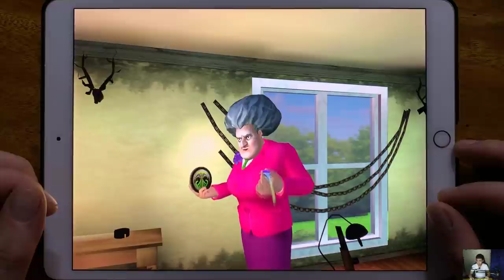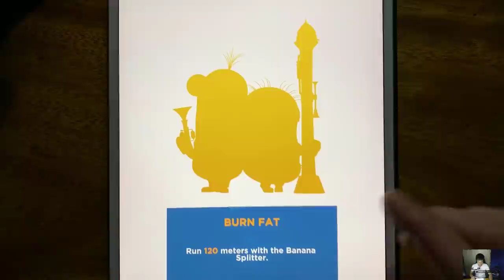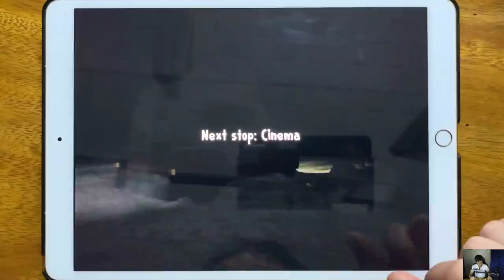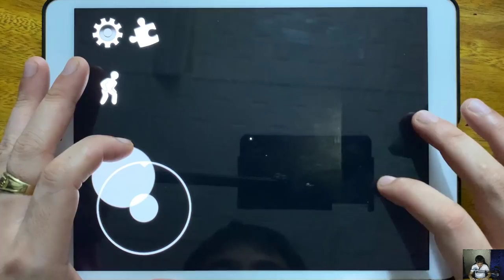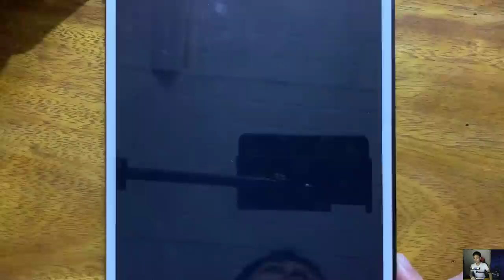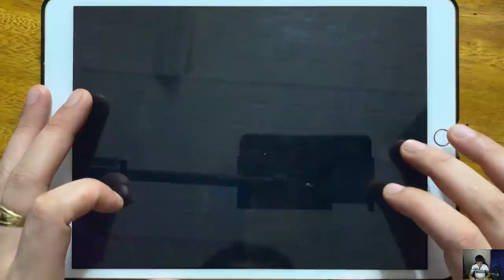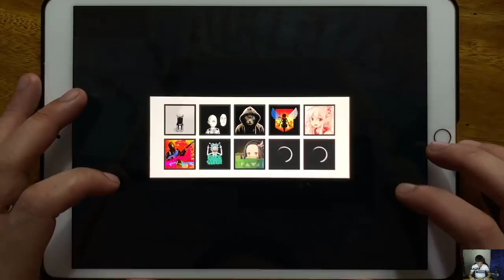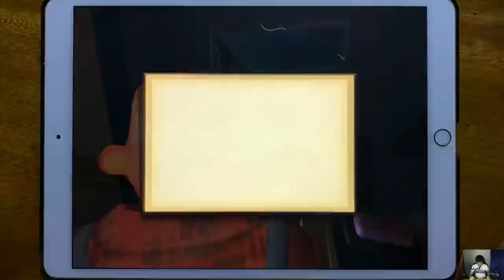Scary Teacher 3D, Minion Rush, Ice Scream 2, Cube Surfer, Hello Neighbor, Mighty Micros...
Scary Teacher 3D, Minion Rush, Ice Scream 2, Cube Surfer, Hello Neighbor, Mighty Micros, Crazy Branny Craft, Neighbor Chapter one